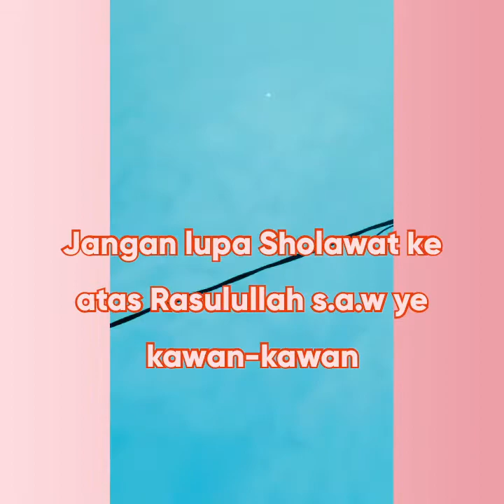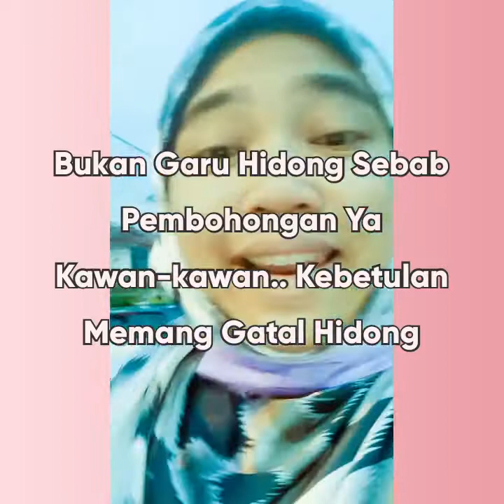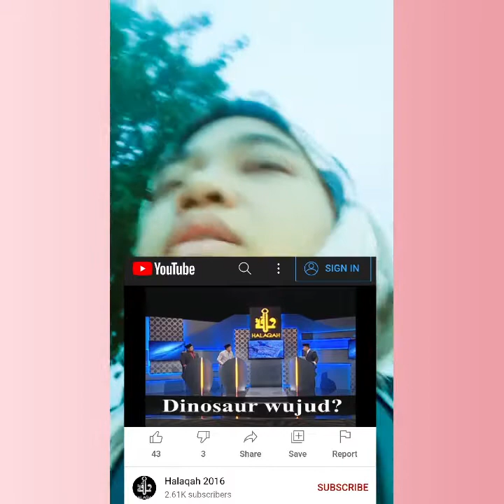UFO is real guys